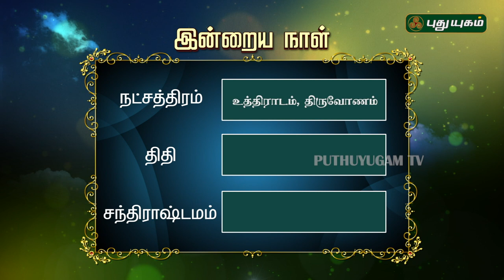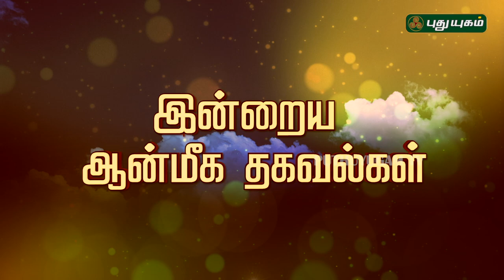இன்றைய ராசிபலன்| Daily RasiPalan | 30/03/2019 | Puthuyugam TV